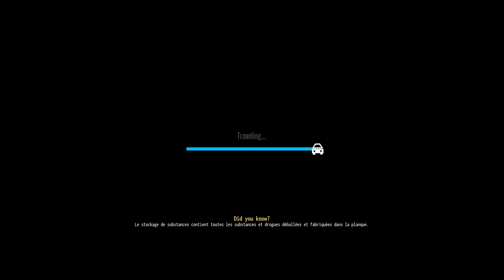✨ LE VENDEUR DE POUDRES DE PERLINPINPIN ! ✨ - Drug Dealer Simulator 2 - PRÉSENTATION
Bienvenue sur la chaine de FANTO !

Petite présentation de Drug Dealer Simulator 2, un jeu vous mettant dans la peau d'un trafiquant de produits douteux dans une petite archipel tropicale.

Tu auras droit à des avantages exclusifs en plus !

00:00 - Introduction.
03:50 - Recherché par les forces de l'ordre.
05:20 - Le labo de début de partie et son fonctionnement.
10:00 - La carte du jeu.
14:00 - Séchage de notre plantation.
16:18 - Les habits.
16:45 - Sortie en pleine nuit.
21:00 - Visite de ma planque.
24:25 - Sortie en pleine nuit II.
33:20 - Le cambrioleur du dimanche.
41:20 - Le jour se lève et j'essaye d'aménager la planque.
53:00 - Il faut livrer les clients.
1:09:00 - On tente de lancer sa production.